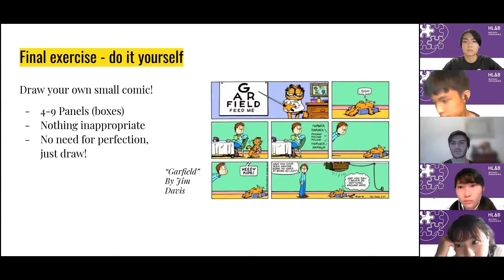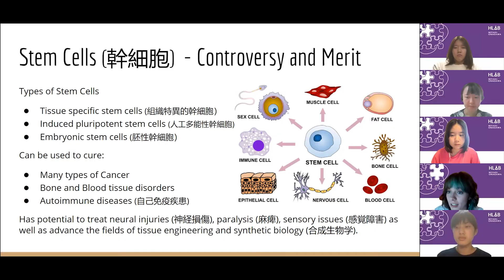HLAB MIYAGI-ONAGAWA 2021 Ending movie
8月13日から8月20日にかけて行われたHLABサマースクール2021には全5地域、約230人の高校生が参加してくれました。コロナ禍でなかなか従来の合宿型での開催が難しかったながらも、このような状況でも多様な進路選択の可能性を広げて欲しいという思いから、HLAB 2021 サマースクールはオンラインやハイブリッドなど様々な形態で開催いたしました。

本動画はHLAB MIYAGI-ONAGAWA 2021サマースクールをまとめたエンディングムービーとなっております。オンラインでの開催ながらも高校生、大学生、社会人など多様な人々との交流や女川町の良さを存分に引き出したサマースクールとなりました。コロナ禍で生まれたこの繋がりを元に、参加高校生の皆様が自分自身の可能性をさらに広げられることをメンター一同心より願っております。
また女川でお会いしましょう！